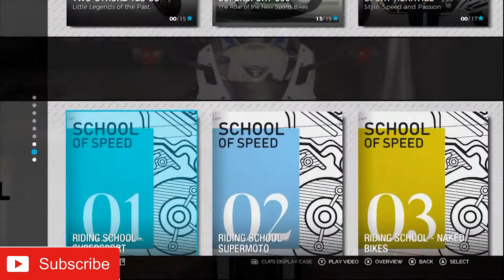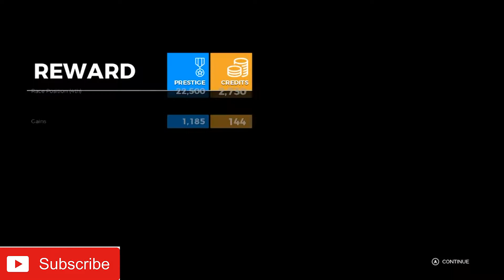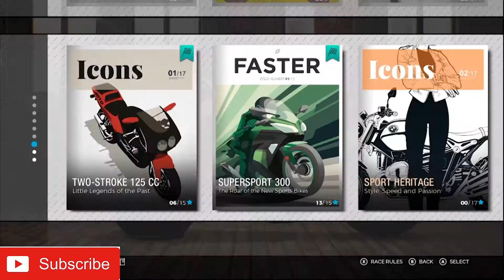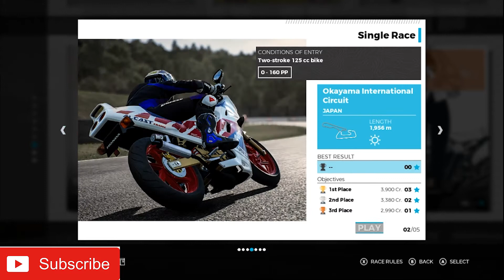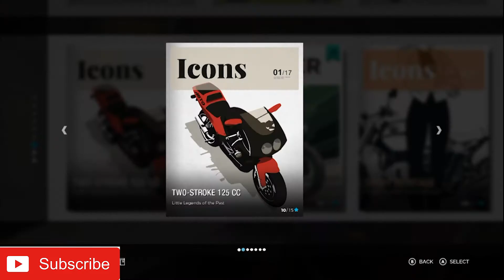NYOBA MOTOR 2 TAK , TARIKAN GILAA !!! - RIDE 3 CAREER PART 3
PC Spek :
Ryzen 5 2400g
Ram 2X4GB Vgen Tsunami
Asrock A320m
SSD M.2 VGEN 256GB
HDD 2TB SEAGATE
PSU MWE 450W